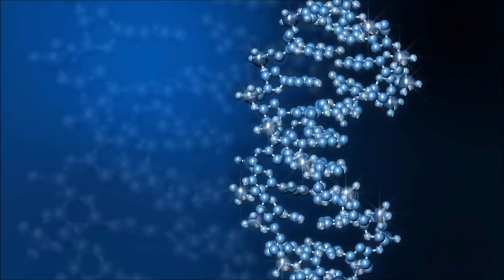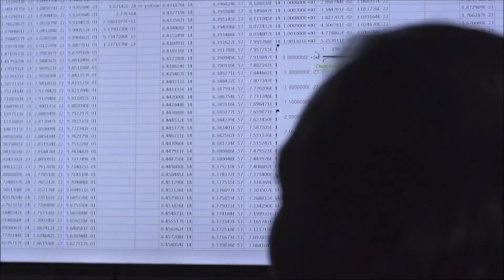The Connected Universe / Bande-Annonce par Malcom Carter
Vos dons permettront de finaliser le tournage du film et d'en faire un reportage qui changera la vie de tous et toutes sur la planète.

"Découvrez la science qui dévoile comment  tout dans l'Univers est interconnecté."